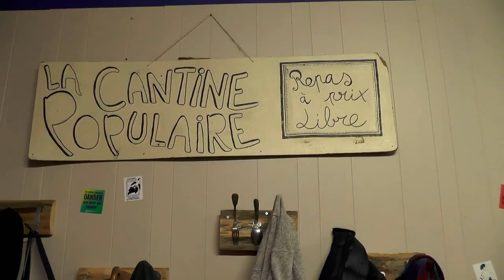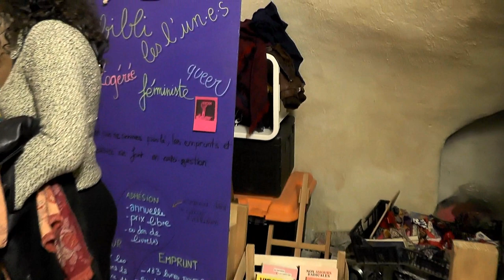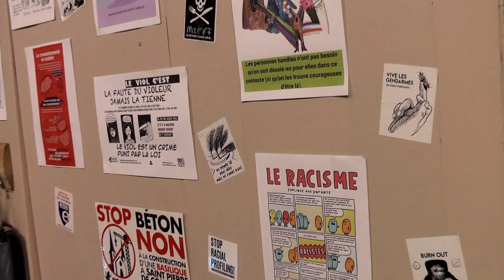Cantine pop!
Inauguration des nouveaux locaux dans une soirée festive ce 15/3 à Aubenas dans la rue nationale (après couleur café en venant du cimetière vers le centre ville) face au bureau d'architecte.
plein de monde et plein d'envies pour cette fête...(repas et concert Hip Hop)
souhait d'inviter d'autres assos ou groupes compatibles à partager le lieu.

réouverture de la cantine à partir du samedi 23/3 midi ... super ça manquait!